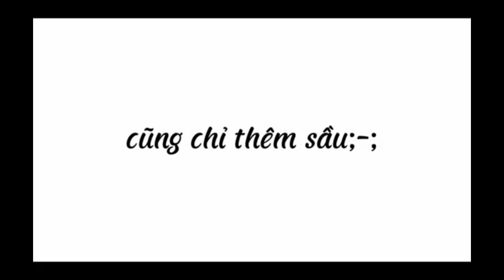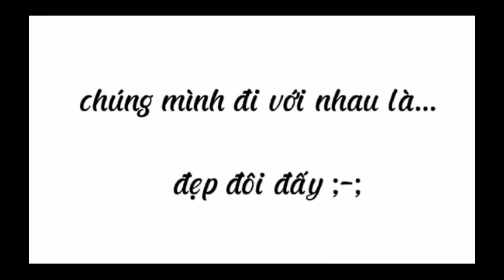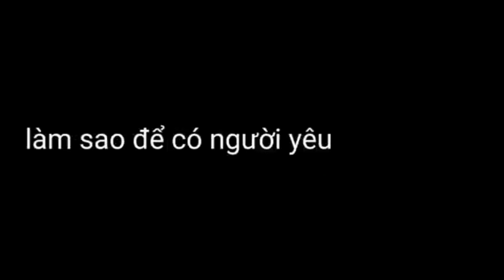những video về thơ của Monsieur Tuan